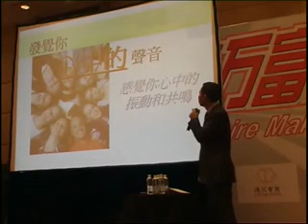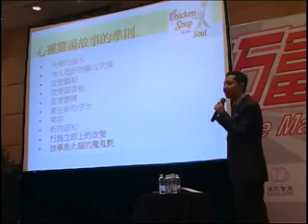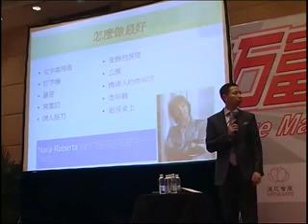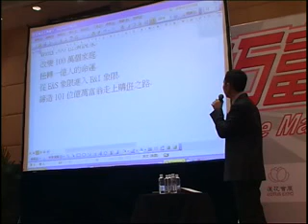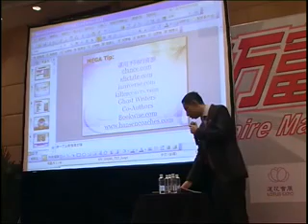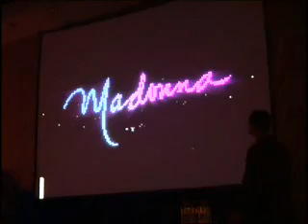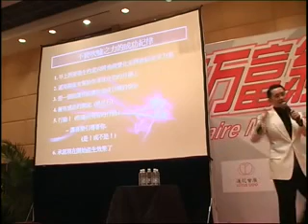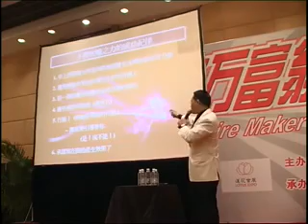梁凯恩 亿万富翁制造机17